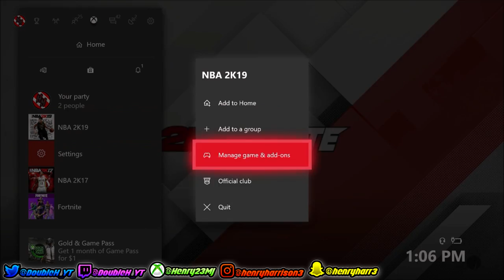HOW TO WIN KING OF THE COURT EVERYTIME! REWARDS + TIPS | NBA2K19 MY PARK